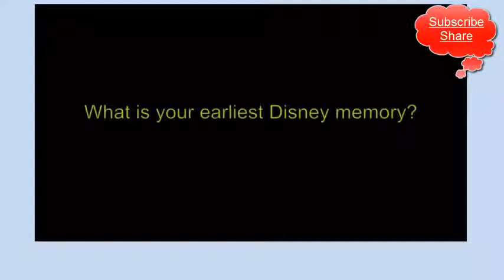Disney Stars - Don't miss Disney Under the Stars | Real Life Story Of This Disney Channel Stars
# 10 Disney Stars Who Dated OTHER Disney Stars
# Real Life Family Of Disney Stars
# Disney Stars Brothers & Sisters 2018 | 31 Disney Stars
# 10 Disney Stars Who Are Not As Innocent As They Seemed
# 10 Innocent Disney Stars GONE WILD

# Disney Channel Famous Girls Stars Before and After 2018 (Then and Now)
# Top 10 Richest Disney Stars
# Top 10 Hottest Female Former Disney Stars
# 10 Disney Stars Who DATED THEIR FANS
# Disney Channel Stars-Send It On-Official Music Video
# 10 Disney Channel Stars Who Didn’t Get Along Off Set
# Disney Kids Who Have Died
# 20 Disney Channel Stars REAL NAME and AGE
# Try Not To Laugh Or Grin Challenge Disney Stars Edition | Funniest Disney Channel Stars Musicallys
# 10 Strange Requirements To Be A Disney Channel Star
# 10 Disney Child Stars Who GOT ARRESTED
# 6 Disney Stars You Didn’t Know Are GAY!
# The Truth About What Happened To This Disney Star
# Disney Stars Past & Present ALS Ice Bucket Challenge G Hannelius Zac Efron Selena Gomez Demi Lovato
# Disney Channel Famous Kids Stars Before and After 2017
# 10 Disney Stars Who Did Crimes
# Who Wore It Best? Disney Stars
# 10 Stars Who Were Fired By Disney
# Disney Stars Who Hated Each Other In Real Life

disney orlando,
disney store,
disney parks,
walt disney,
disney tickets,
disney subsidiaries,
disney games,
disney resorts,

disney,
disney channel,
disney world,
disney music,
disney zombies,
disney junior,
disney princess,
disney movies,
disney xd,
disney on ice,
disney channel zombies,
disney dan,
disney songs,
disney animation,
disney aladdin,
disney amv,
disney animated movies,
disney asmr,
disney animal kingdom lodge,
disney abc,
disney art,
disney atlantis,
disney all star,
a disney halloween,

disney channel,
disney channel zombies,
disney channel movies,
disney channel shows,
disney channel original movies,
disney channel flow,
disney channel go,
disney channel uk,
disney channel games,
disney channel full movies,
disney channel music,
disney channel songs,
disney channel live,
disney channel asia,
disney channel africa,
disney channel avengers infinity war,
disney channel app,
disney channel ant farm,
disney channel audition,
disney channel actors,
disney channel avengers,
disney channel ad,
disney channel acting school,
disney princess,
disney princess song,
disney princesses in real life,
disney princess music,
disney princess challenge,
disney princess dolls,
disney princess makeup,
disney princess stories,
disney princess party,
disney princess prom,
disney princess snl,
disney princess videos,
disney princess toys,
disney princess movie,
disney princess real life,
disney princess rap battles,
disney princess comics,
disney princess birthday party,

thanks.